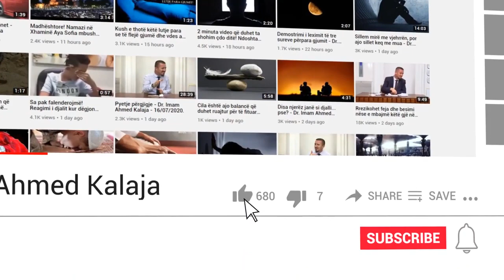Pse Zoti na ka krijuar dhe na ka vënë në provë?